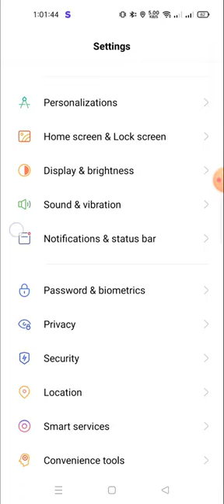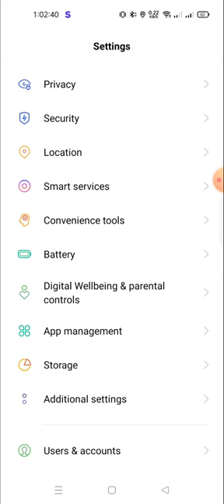how to increase the battery percentage in realme 10 pro | show battery percentage in realme 10 pro